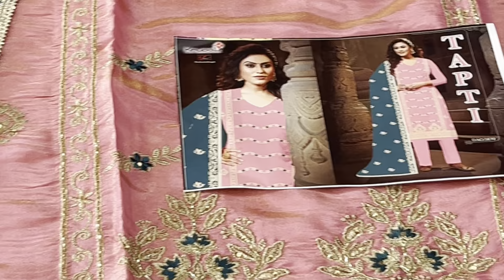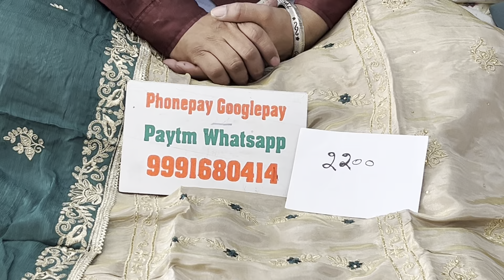🌹एक नम्बर के ब्रांडीड पार्टीवियर सुट 🌹14 February 2024☎️ORDER NO 99916 80414